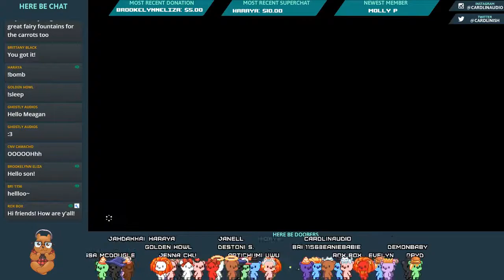CardlinPlays: Breath of the Wild (The Champion's Ballad) - 4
- High School
- Vampires
- Cheating